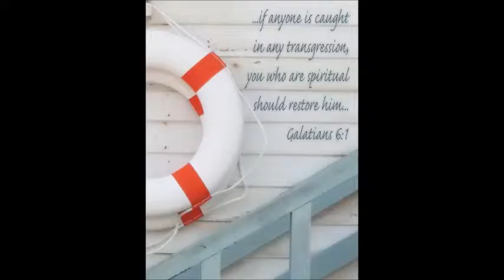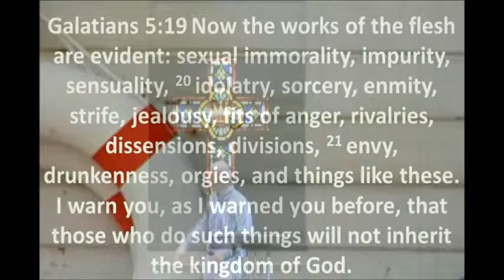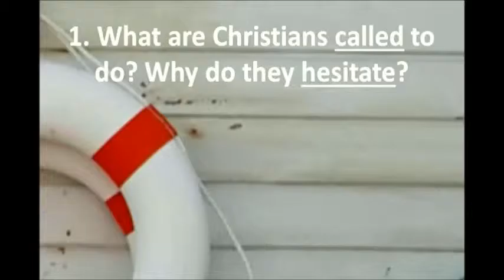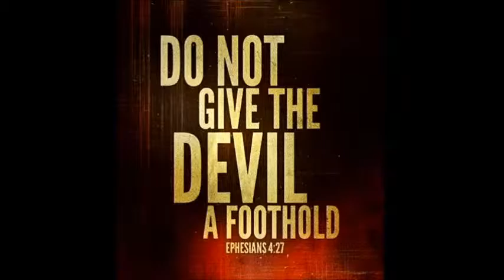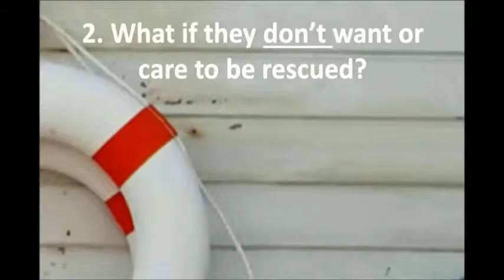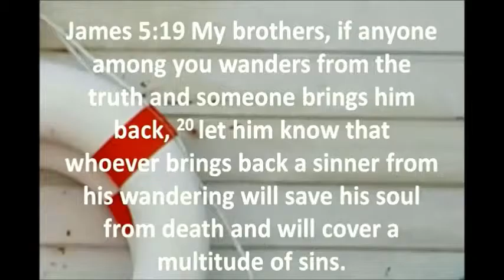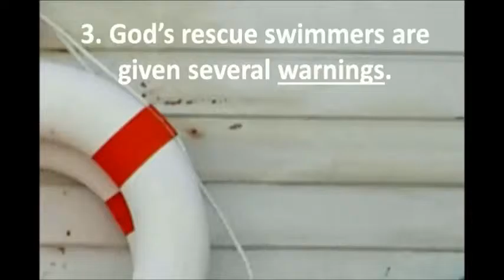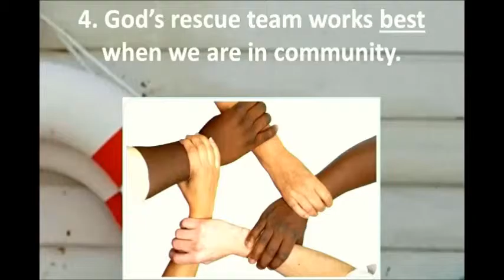07-19-2015 Pastor Matt Galatians 6:1-5